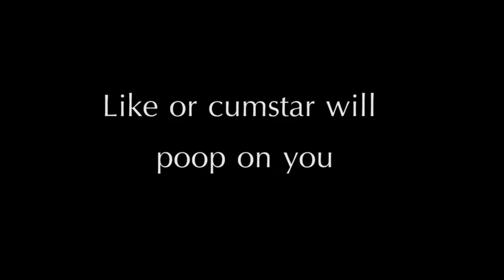BULLYING KID WITH MENTAL DISABILITIE (GONE WRONG)